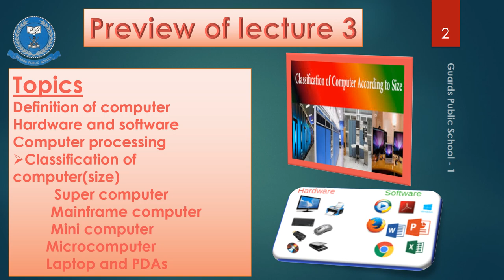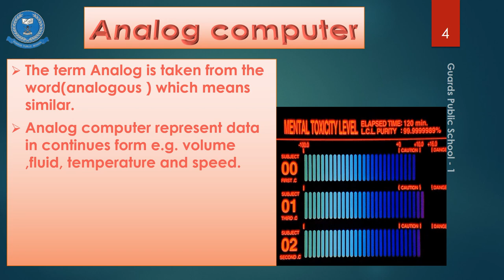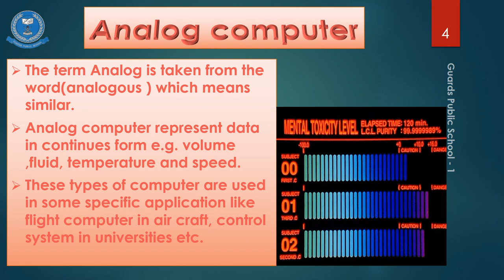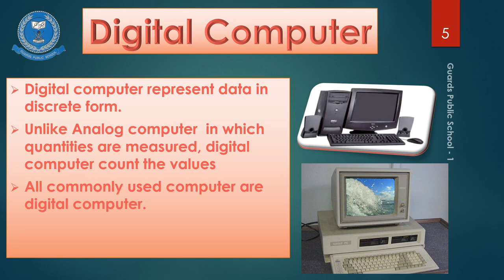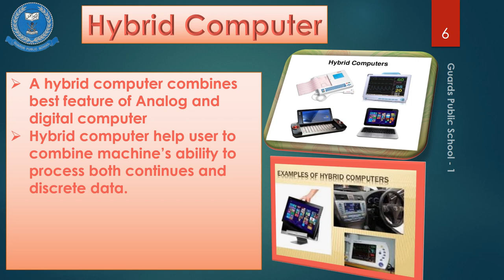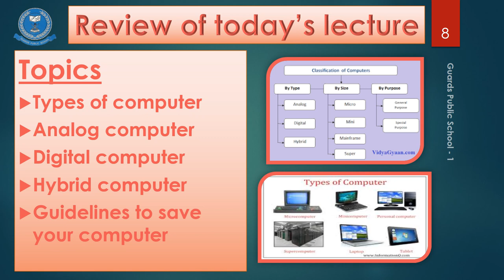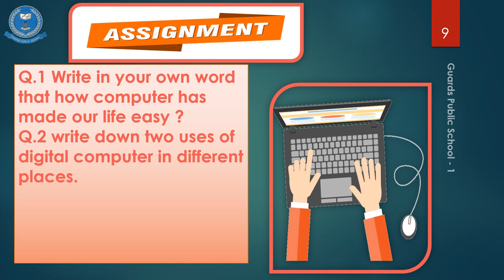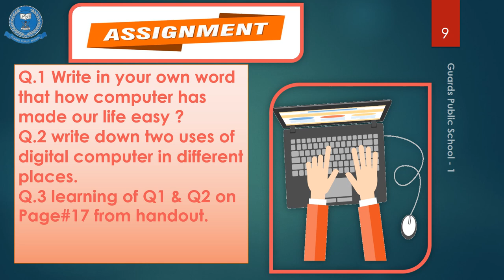Lecture # 4 Computer - 6